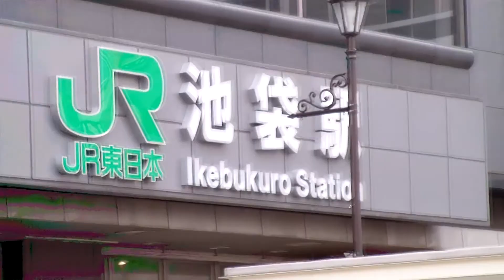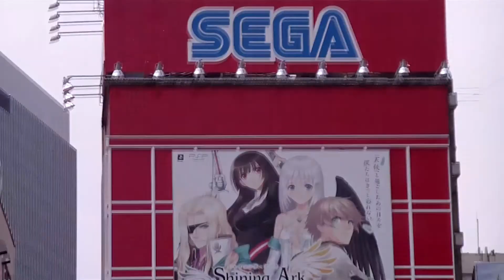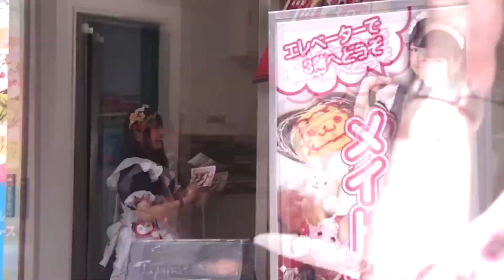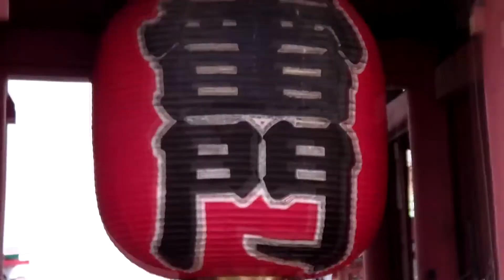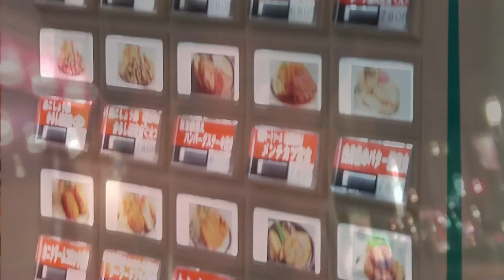Flesher In Japan 2013 (Part2)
some clips are pixelated..youtubes fault..
well here is part 2 of my summer Tokyo trip 2013!
FLESHER IN JAPAN series!!!
watch part first!
in this one I travel to Akiba (Akihabara)
and show you the sights
and whats it like walking around there
and also I head over to Asakusa and explore
kaminari mon! and Sensoji temple the famous
tourist spot!!!lol and wait for the sumida gawa hanabi!!
tons of people yo!
and with that I throw in some pointers
of how too's and such
and whats going on my trip!!!
so enjoy!
mmhmm!!! good times!!!
-Mark..